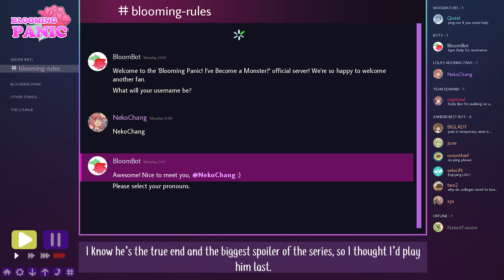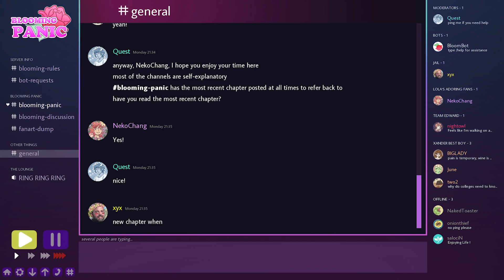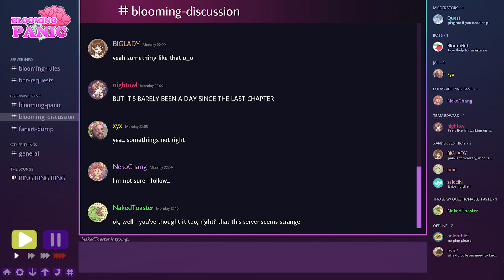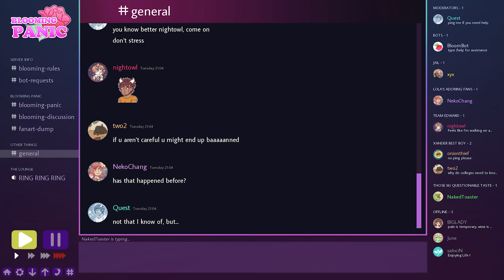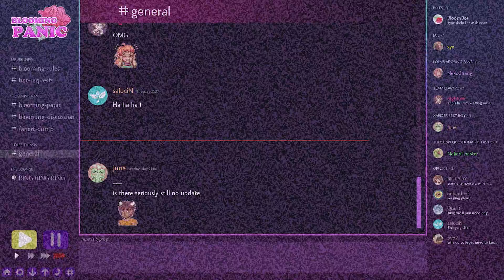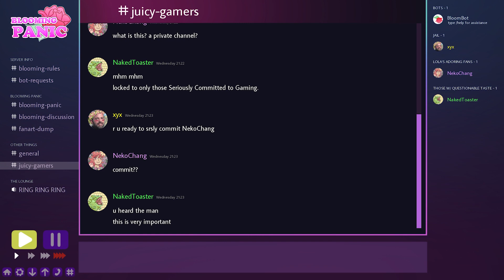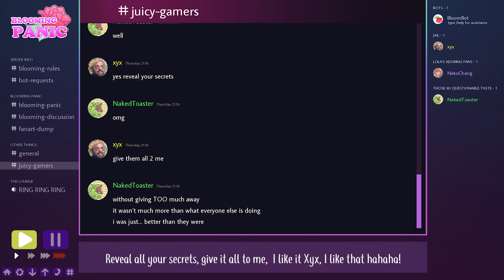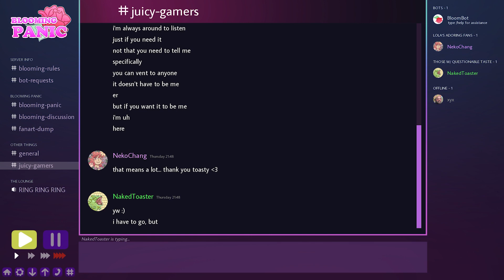Blooming Panic: Full Bloom Edition - NakedToaster - Play 1【Text Commentary】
๑ My Social ๑

๑ Welcome ๑
Depressed day-in and day-out from a draining corporate job, you become invested in a fantasy web novel and find a mysterious link to a fan server. Everyone is warm and welcoming, but four members take a special interest in you!

๑ Team ๑
Director ➠ robobarbie
Programmer ➠ robobarbie
Editor ➠ Allie Vera
Writers  ➠ robobarbie (NakedToaster/nightowl), Destini (Quest + xyx), Allie Vera (webnovel + xyx)
Sprite/Background/UI Art ➠ robobarbie
Emoji/Icon Art ➠ Basil
Meme Creator ➠ FakeImpostor
OST  + Voice Editing ➠ FaeField Productions
Main Voice Talent ➠ Charlatean (NakedToaster), Kija (nightowl), BardCommander (Quest), Katy133 (BloomBot), Mike Young (xyx)
Additional Voice Talent ➠ Selendri (BIGLADY), Selendri's cat Persephone, Orpheo Fenn (two2), Ara Christian Letim (onionthief), Cocolamoco (June), Sawyer Lash (salociN), Homoagogo (societyboy)
Fanartists  ➠ Rae Byrd, Cocolamoco, Grimmy, Rinna, Ava, Baehino, Allie Vera, Bakatino, Destini, Katy133, robobarbie, Seylgark, Sleepy
QA Lead ➠ Mykola
QA Team ➠ DoubleDaze, Flint Whitelock, perpetuallyNewGuy, redstormpopcorn, Selendri, Ara Christian Letim, Zero, BocajTheInfinite, Basil, Moth, Willy Elektrix